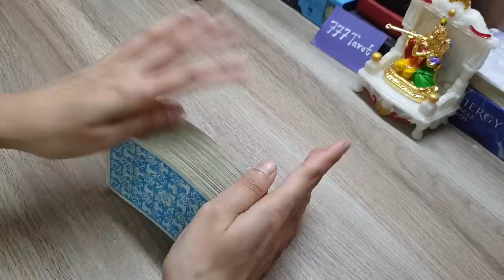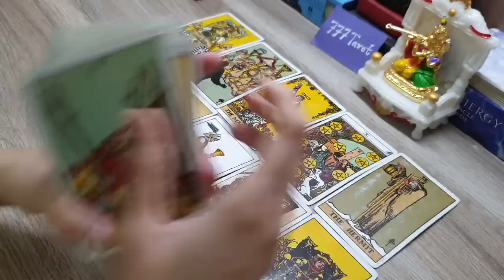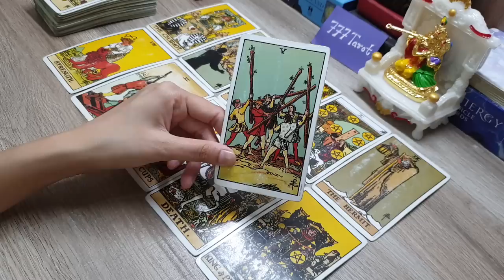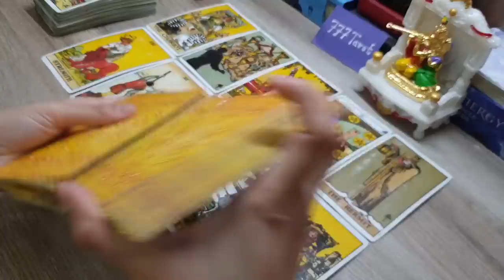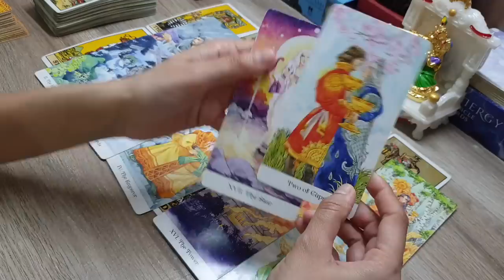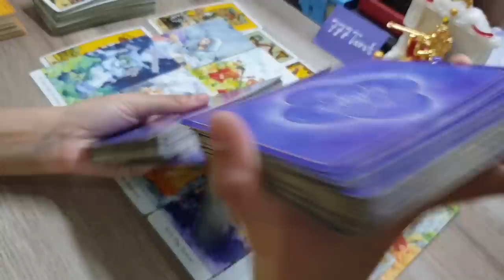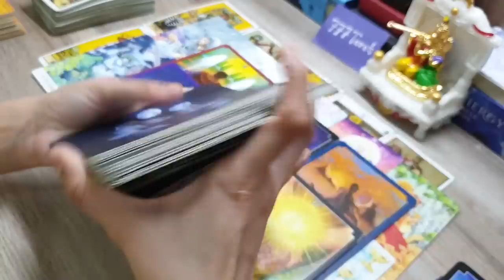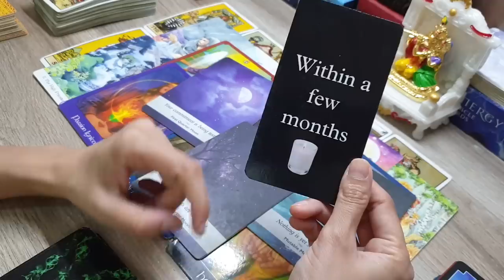What Is Coming Next In Your Love Life. God guidance and advice for you. Timeless Reading in Hindi ❤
Hello everyone..